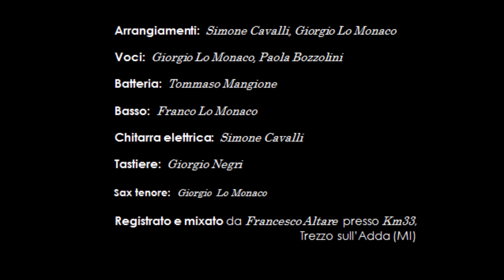Giorgio Lo Monaco - Funky Blue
Secondo estratto dall'EP a cui dà il nome "Funky Blue" composto da 4 brani.

Fotografie realizzate da Riccardo Meloni

TESTO:

WHEN I WAS BORN,
MAMA SAID:      I LOVE YOU BABY, LOVE ME BABY

MAMA SAID:      THIS IS BAD, THAT IS BETTER

WHEN I WAS A YOUNG MAN
MAMA SAID: BLESS YOUR SOUL!!!

NOW I AM A MAN !
I DON’T REMEMBER, WHERE DOES
IT START, WHERE DOES IT  END?

TO THINK ABOUT, A LUCKY LIFE.

TO TRY AGAIN, TO RIDE A DREAM.

WITHOUT  PAIN , WITHOUT  SHAME

SO TELL ME  MAN
WHERE DOES IT START,
WHERE DOES IT  END?
MAY BE SO EASY
I CAN TELL AT A GLANCE
DEEP INSIDE MY SOUL

WHENEVER YOU WANT
TO HAVE NO NEED OF OTHERS

JUST ONE MORE CHANCE, ONE MORE CHANCE

BEFORE IT STARTS, BEFORE IT ENDS

TURN,TURN AROUND
LOOK AROUND
AIN’T NOBODY ON MY STREET
I’LL BE BOUND
I’M ALONE, BUT  I’M HAPPY
WITH MY SOUND...

AIN’T NOBODY ,CLOSE TO ME
THROW  ONE’S HEAD BACK
BUT I’M NOT AFRAID, I’M READY NOW
FEELIN’ ALL RIGHT, ALL RIGHT, ALL RIGHT…

AIN’T NOBODY ELSE…
ON MY WAVE LENGTH,
MANY WORDS, ANY DOUBTS, LIKE RAIN
LIKE SUNSHINE ON MY HEAD
THROUGH MY BONES,THROUGH MY BRAIN…

AND THAT’S  ALL,  MAMA SAID…
           THAT’S  ALL, MAMA SAID…